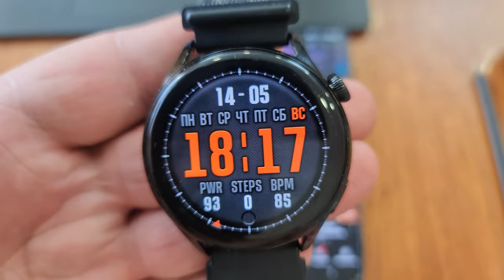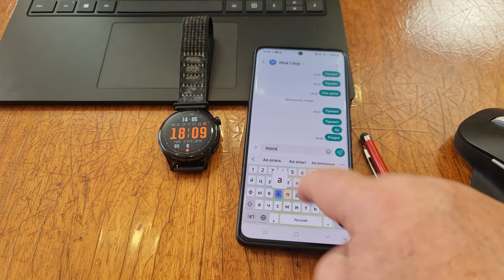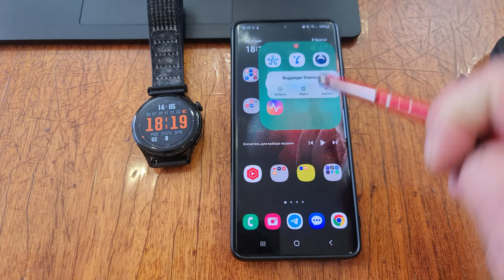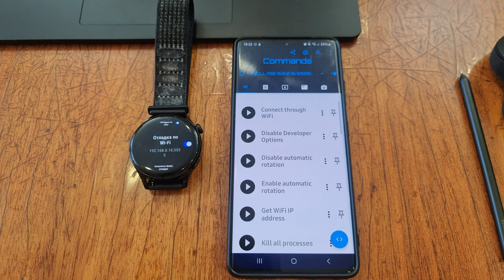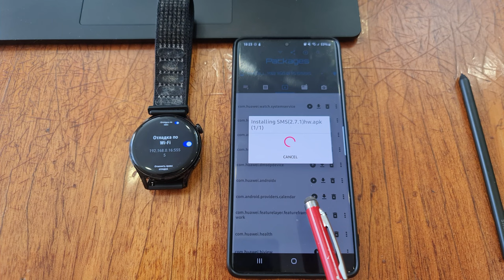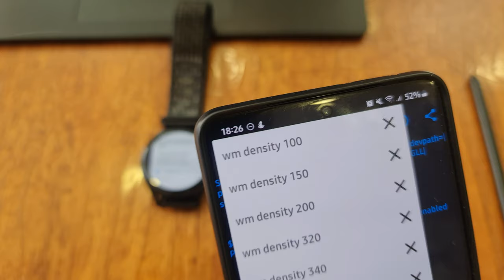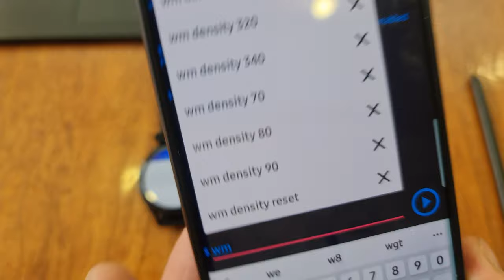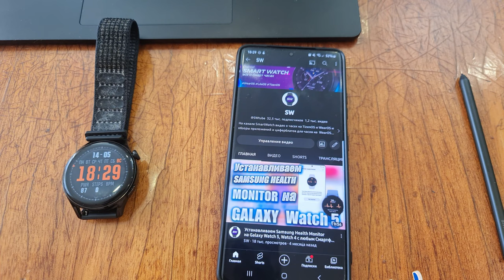Единственное SMS приложение для Huawei Watch 3, Watch 3 PRO